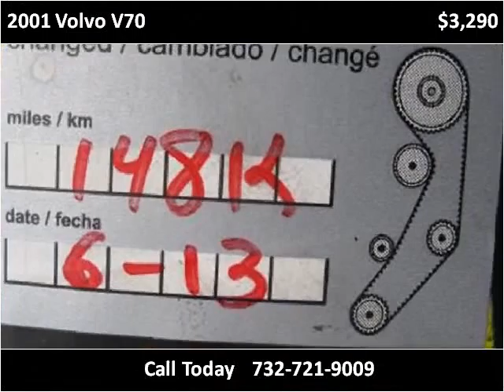2001 Volvo V70 Used Cars Parlin NJ